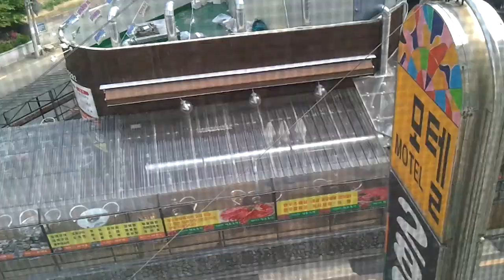Waking up in a love motel 2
somewhere in Haeundae, May 13, 2012